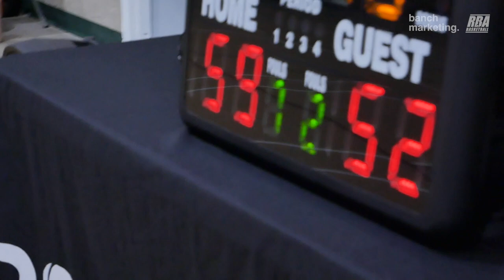2024 Surrey Winter Comp Play-In - Houseboat vs Brodies - Round Ball BC Mens League